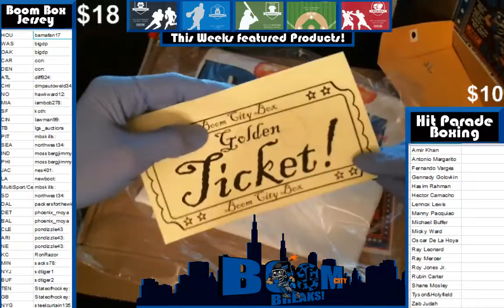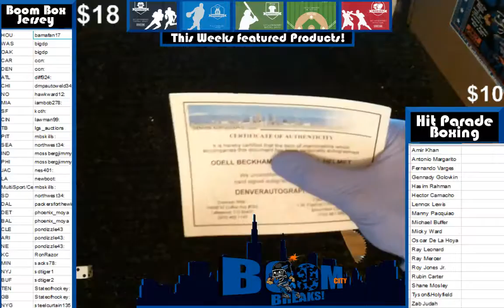2 23 17 Boom Box 3 box break Richardson D White LBJ upsize to helmet